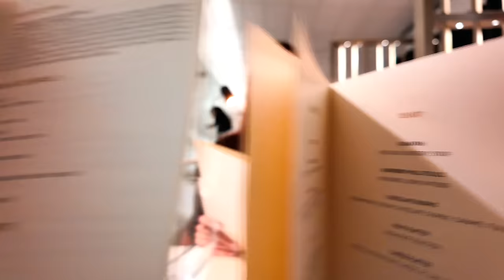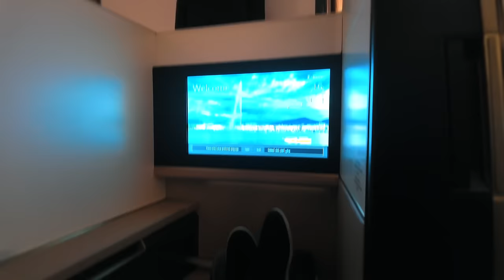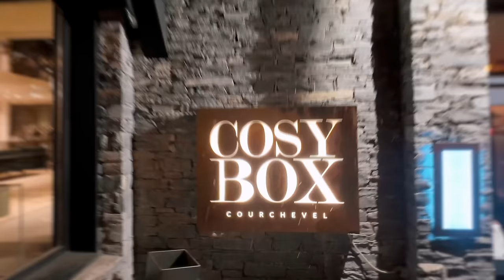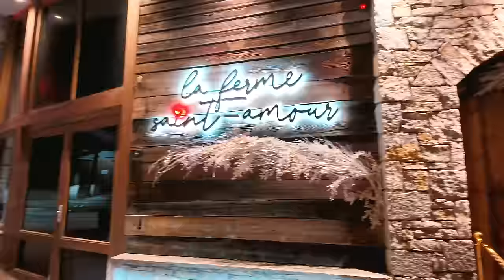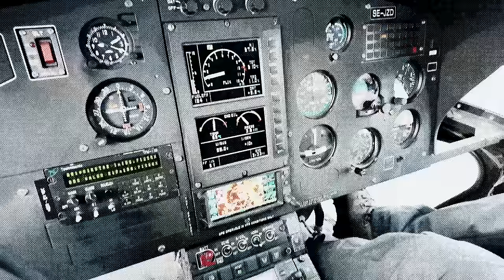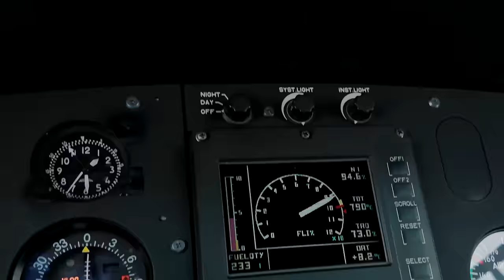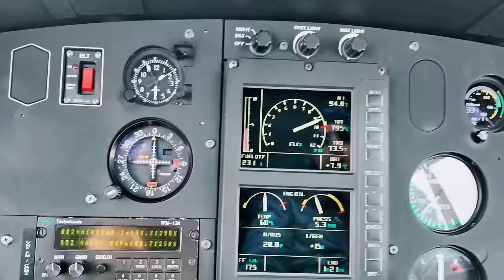J’ai Loué un Chalet à 12 Millions à Courchevel (Vlog sans filtre)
Préparez-vous pour une escapade de luxe dans ce vlog sans filtre où je vous emmène dans un voyage exclusif à Courchevel. Découvrez les coulisses de ma location spectaculaire d'un chalet estimé à 12 millions d'euros.